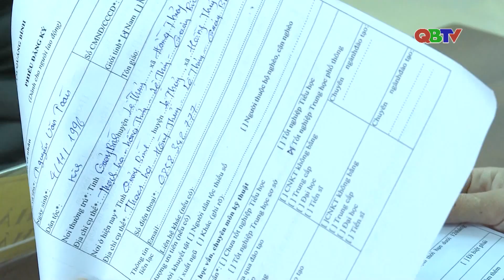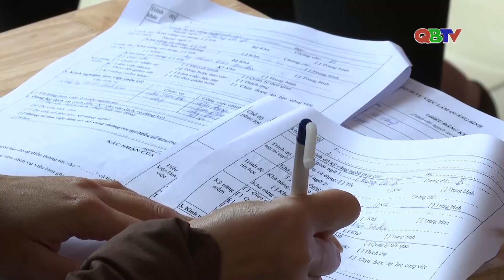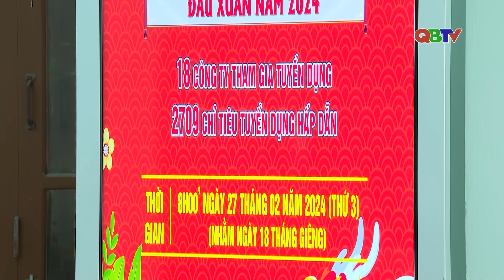Sôi động phiên giao dịch việc làm đầu năm 2024 | QBTV